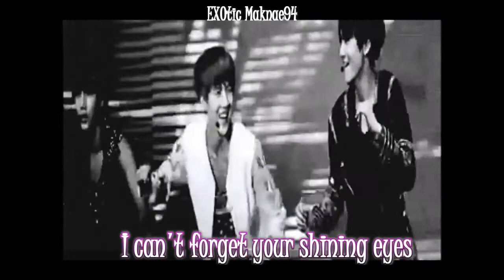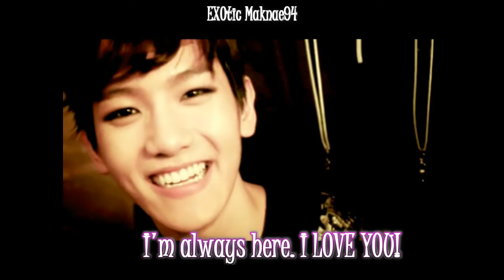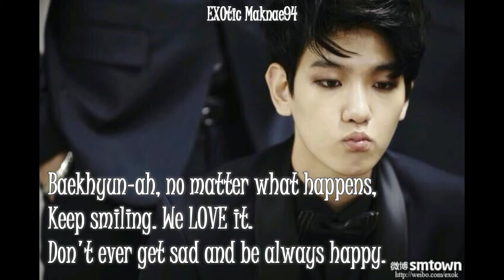150506 Happy Baekhyun Day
23 years. Baekhyun-ah, thank you for your first 23 years of existence. I know this video couldn't reach you but to the viewers who will watch this, the lyrics truly says what I really want to say to him. What my feelings are.

"How come I always cry whenever I think about You?"

That's true. I hate reality. It always being the big boundary that seperates us Baek. I hate it.

Today is your special day. I know I'm not born together with you but I want to die by your side.
I love you so much Baekhyun-ah. You are so precious to me.

Aish, youtube just became my diary. Oopsiee!

HAPPY 23rd BIRTHDAY BYUN BAEKHYUN!
0506BAEKDAY ! SARANGHAE. I LOVE YOU. WO AI NI!

Stay happy and healthy Baek! Muahh!

(I'm not used to S. Korea time zone so he's 23 for me)

Credits to all the medias I used in this video. *kisseu*